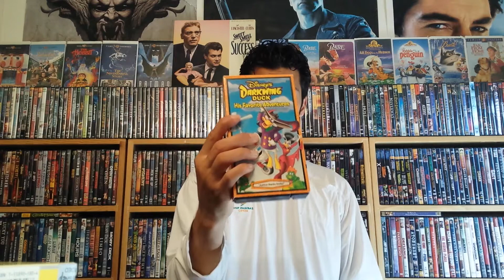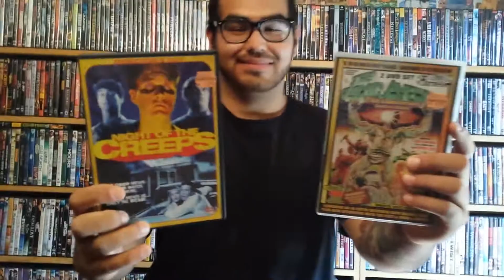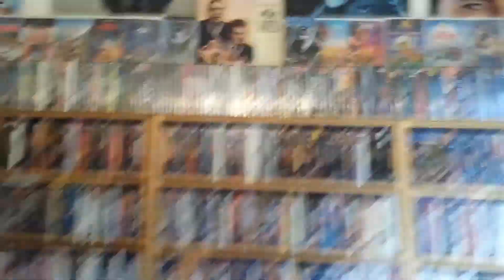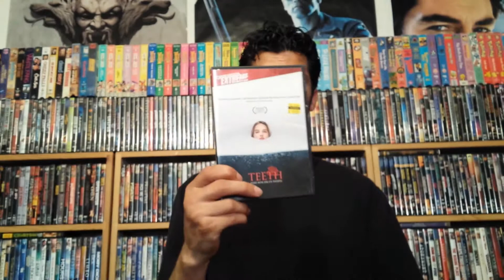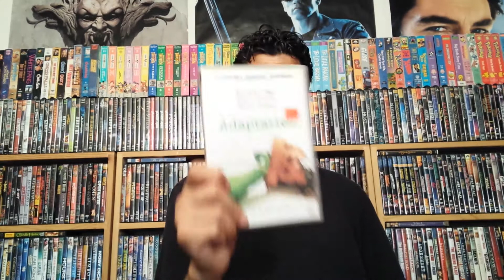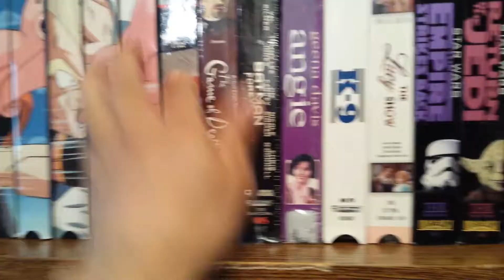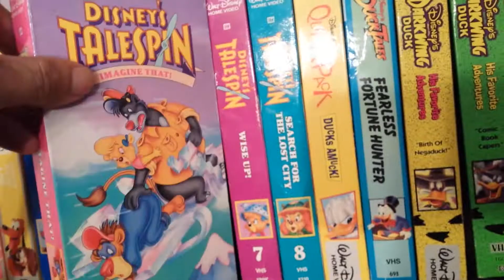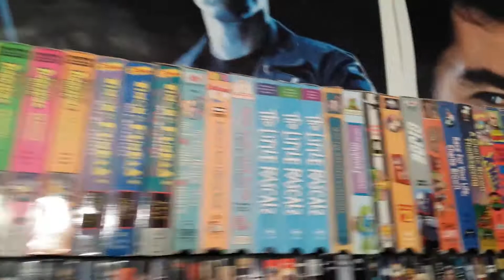Spiekats Top Ten Favorite Videos Episode 1 My 1st Guest